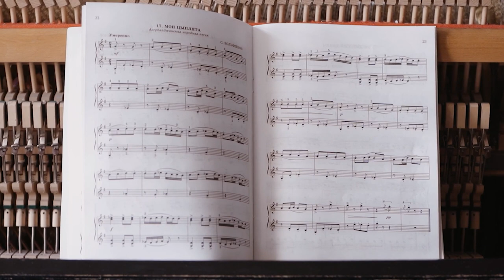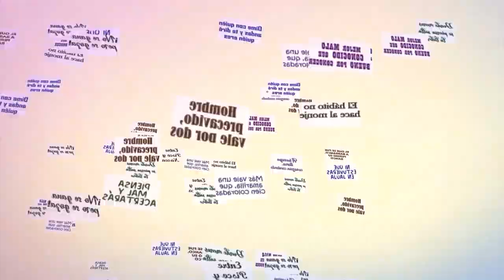HOGAR, DULCE HOGAR - Dichos y refranes con Nicolle Salinas Viggio 🗣️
PBO | Dichos y refranes con Nicolle Salinas Viggio 🗣️

👉 HOGAR, DULCE HOGAR